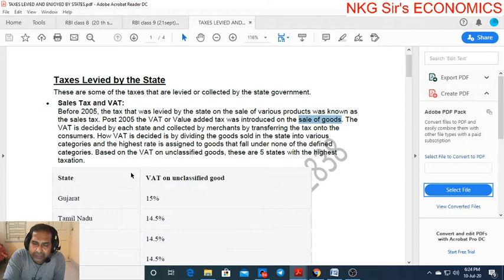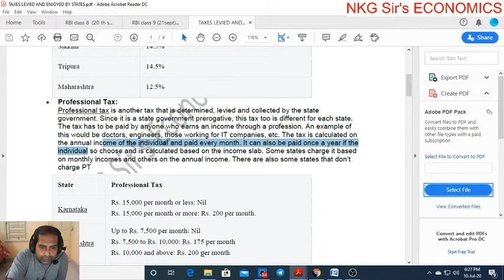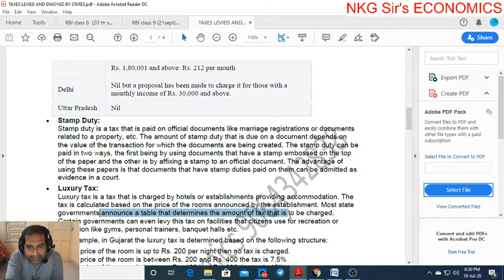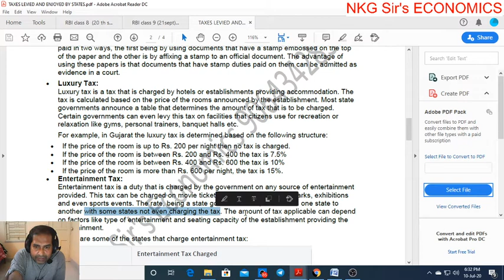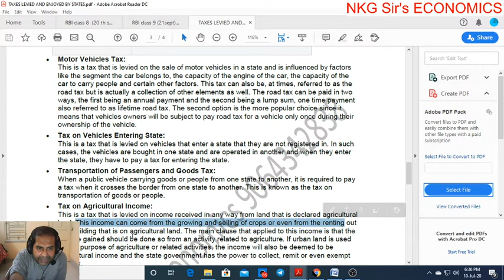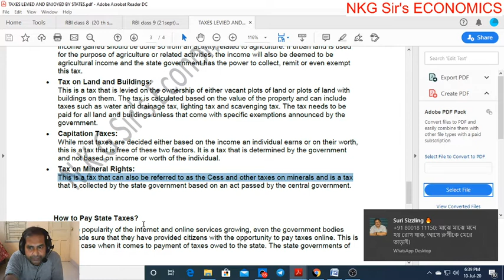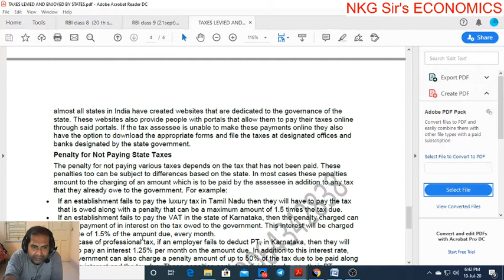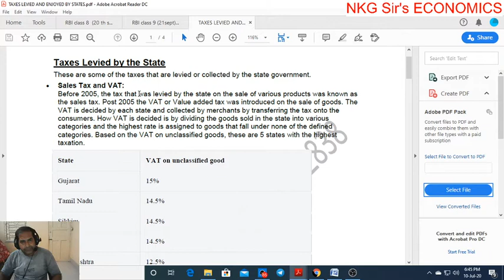UPSC ,WBCS SPECIAL CLASS ON TAXES LEVIED ,COLLECTED AND ENJOYED BY STATES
SNEAK  AND PEEK IN ECONOMICS